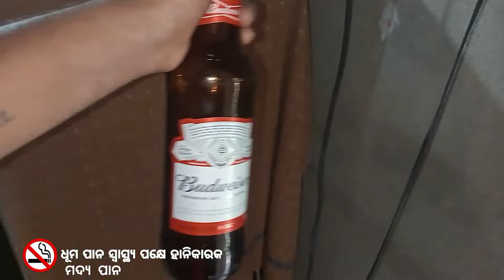ମଦ prank 🥃// ସବୁଠୁ ବଡ ମଦୁଆ ମୁଁ // Odia couple Vlog // full comedy video//Sujit Raja